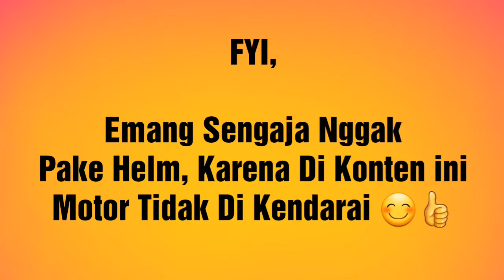Tips Kunci Stang Ke Kanan Nggak Jaminan Yang Pasti Waktu Petik Jadi Lama - By : SAID MC (+)(18.5.22)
Kejahatan semakin merajalela 😭 Ada yang bilang karena adanya kesempatan 🤔 Ada yang bilang karena belum milik 🤔 Dan masih banyak lagi karena karena yang lain 😭